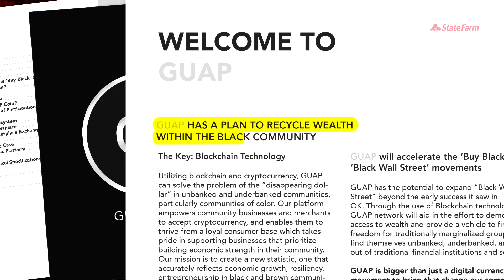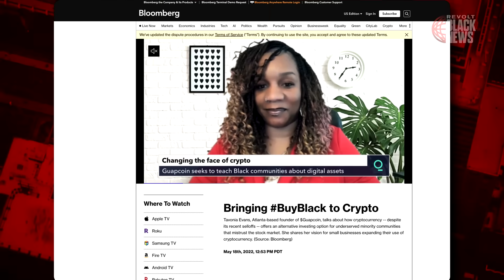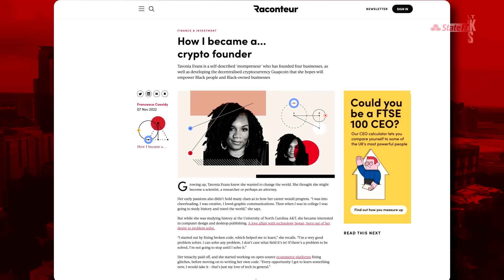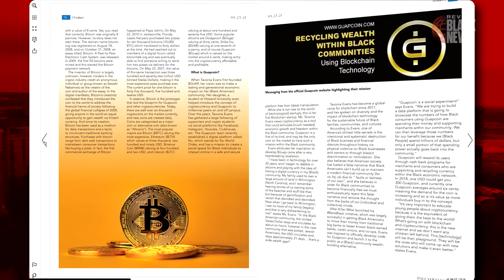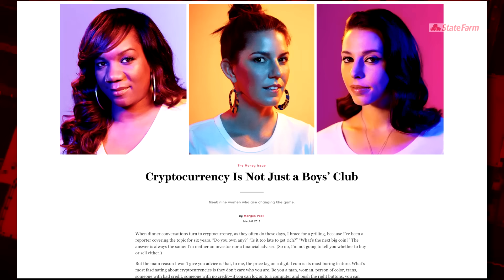How Tavonia Evans' Guapcoin Aims to Close the Racial Wealth Gap Through Blockchain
In this clip from “REVOLT Black News Weekly,” we're joined by Tavonia Evans, a seasoned tech expert and the founder of Guapcoin. Launched in 2017, Guapcoin aims to be more than just a cryptocurrency; it strives to create and fortify a community that confronts poverty, technological disparities, and the wealth gap by providing a transparent, decentralized financial system for the Black community. As Tavonia discusses Guapcoin X Chain, an exciting new blockchain initiative, she dives into her journey from being told by her grandfather to dive into computers to becoming a beacon of financial empowerment and technological wisdom in the community. Watch!